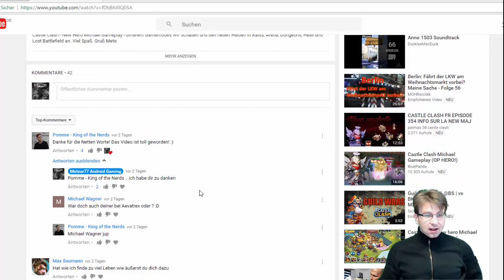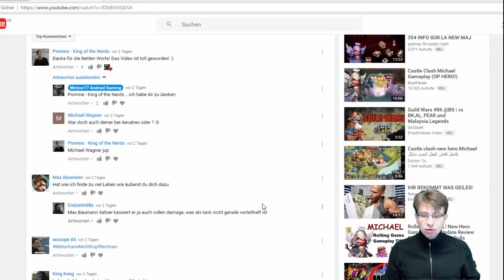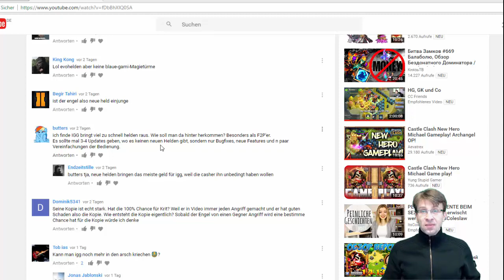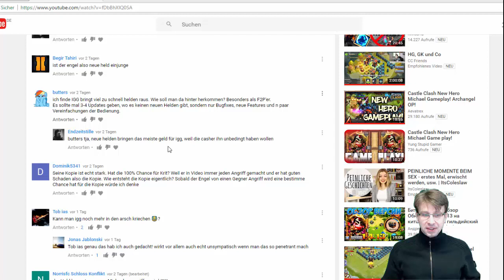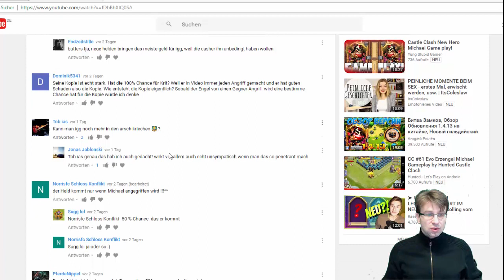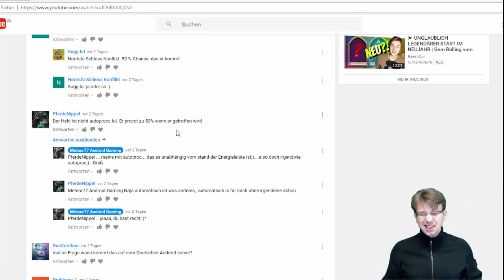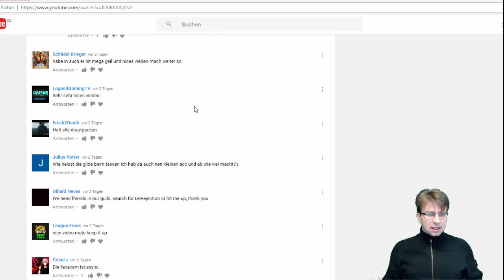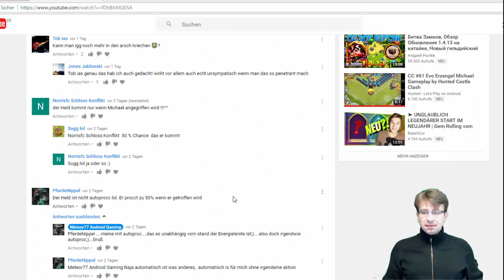Castle Clash - Kommeteor #2 - Kommentare kommentieren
Castle Clash - Kommeteor #2 - Kommentare kommentieren...vielen Dank für eure zahlreichen kommentare;) Gruß Meteor